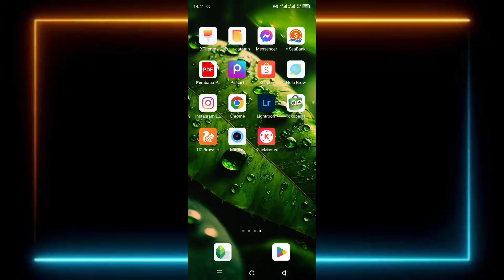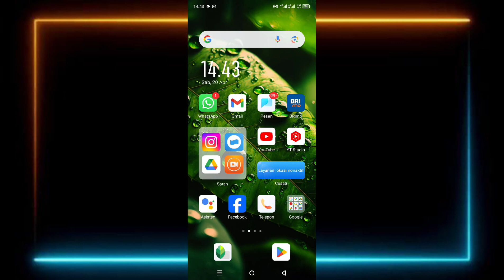Cara Hapus History Penelusuran Google Chrome di Android Terbaru 2024